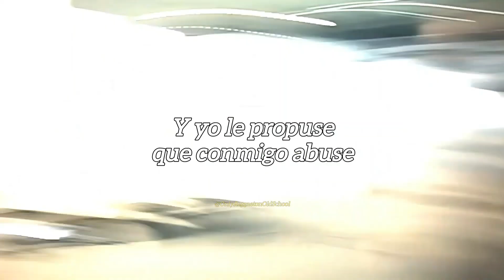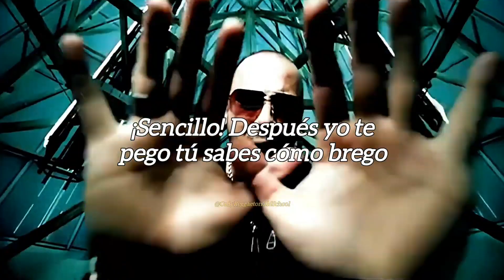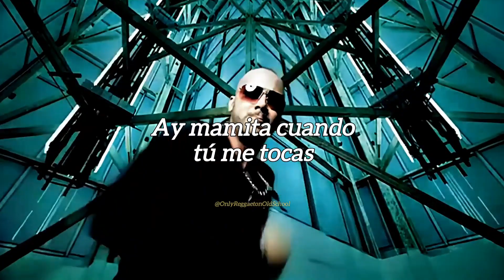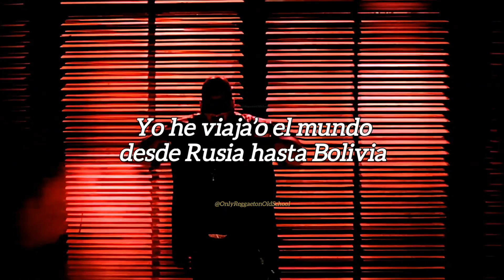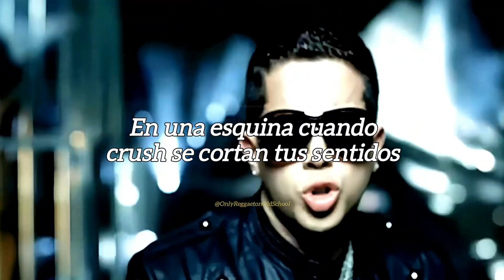La reunión de los vaqueros (Letra) - Wisin Y Yandel Feat. Various Artist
Wisin Y Yandel, Cosculluela, Tego Calderón, De La Ghetto, Franco "El Gorila" - La reunión de los vaqueros (Letra)
Album: El regreso de los vaqueros